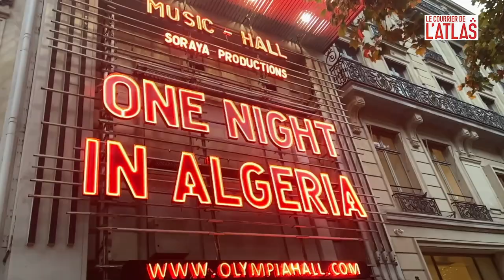Le pari réussi de "One Night in Algeria" à l'Olympia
Dans une salle de l'Olympia bondée, le concert "One Night in Algeria" a tenu toutes ses promesses. Alternant des moments mystiques (Beihdja Rahal ou les soeurs du groupes Tighri Uzar) et des liesses festives (Sofiane Saidi, Cheba Zahouania, Hamidou, Orchestre National de Barbès), c'est toute la musique algérienne qui a été mise à l'honneur dans cette édition.

La productrice Soraya Nefissi a foi dans ses rêves. Après une édition "One Night in Tunisia", elle a du surmonter une pandémie mondiale qui a repoussé toute nouvelle édition pendant deux ans. Il en aurait fallu plus pour la dissuader. Avec l'aide d'une amie journaliste, elle a réussi à réunir sur scène, la grande diversité de la musique algérienne dans le temple du Music-Hall, l'Olympia. "Je travaille depuis plusieurs années en production audiovisuelle, indique la productrice de Soraya Productions. Il y avait une vraie demande de concerts de qualité pour le Maghreb et l'Afrique. J'ai voulu proposer un concept avec deux présentateurs et un concert inter-générationnel. On a réfléchi à des artistes de toutes les régions. On a réussi à réunir une très belle scène. J'espère pouvoir faire un "One Night in Morocco" et pouvoir pérenniser les "One Night" pour que ça devienne incontournable."

Un concert au diapason

Incontournable, "One Night in Algeria" l'aura été. Menée brillamment par la journaliste- animatrice TV, Hana Guezzar et l'humoriste Cheikh Nhari, la soirée a vu défiler ce qu'il se fait de meilleur dans les artistes algériens de renom : Beihdja Rahal, Hamidou, Yasmine Ammari, Cheba Zahouania, Dalia Chih, Tighri Uzar,... Il est revenu à Dalih Chih de reprendre le défunt Idir. Enfin, Sofiane Saidi, "le prince du Rai 2.0" a mis le feu avec des reprises du défunt Rachid Taha.

Après l'entracte, c'est au tour de l'Orchestre National de Barbès de rallumer la flamme. On en oublierait presque que les membres du groupe fêtent leurs 40 ans de carrière tellement leur vivacité et leur énergie est transmissible.

Clou du spectacle, la diva du raï ! Cheba Zahouania conclut un concert, sans temps mort, mené de main de maitre par le chef d'orchestre Kais Melliti. De plus, les spectacteurs n'ont pas fait qu'écouter de la musique. Ils ont pu faire une bonne action aussi. En effet, l'Association Franco-Algérienne de Pneumologie.  bénéficiera d'une partie des bénéfices.

Le temps d'un soir, l'Olympia aura permis aux participants de se sentir dans un mariage à Alger, un cabaret d'Oran ou sur une place de Kabylie. Vivement le prochain "One Night" consacré au Maroc.